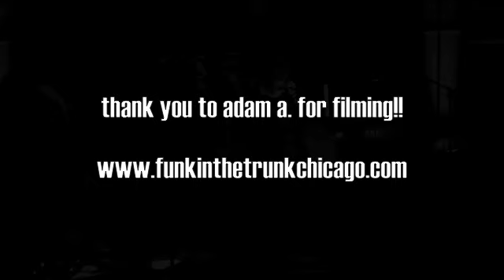Rachel Fridkin - Creep (Live) with FUNK IN THE TRUNK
my band, FUNK IN THE TRUNK, backing me up on radiohead's "creep"

thank you adam (best water spritzer ever!!) for filming!